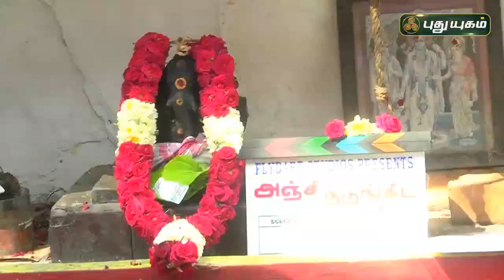Anji Nadungida - Movie Pooja | Maaran | Sridhar | Selvaragu | Power Siva | PuthuyugamTV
Anji Nadungida - Movie Pooja | Maaran | Sridhar | Selvaragu | Sellaiyya Pandiyan | power Siva | PuthuyugamTV